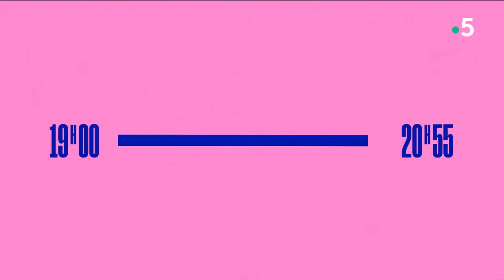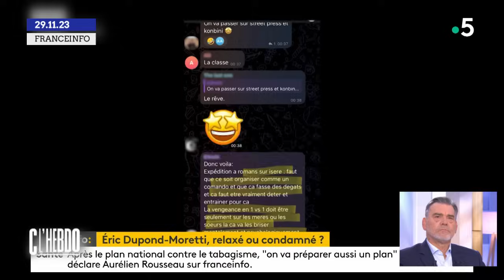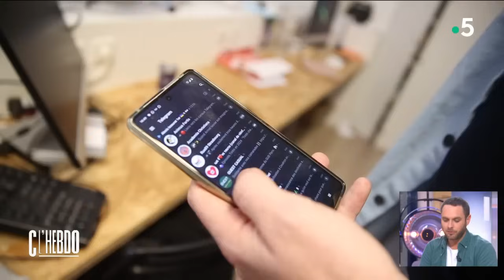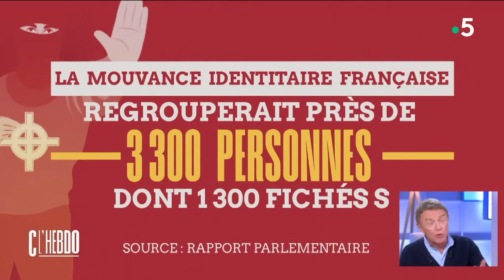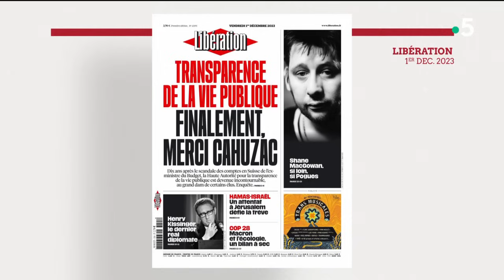Me Frank Berton : un avocat en colère - C l’hebdo - 02/12/2023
Revoir les intégrales :
Et retrouvez-nous sur :
Au programme :
Invités : Me Frank Berton - Avocat et Christophe Hondelatte - Journaliste et animateur
• Ultradroite : expédition punitive et coups de force
En immersion avec Louis Amar - Ultradroite : qui sont les militants de ces groupuscules ?
• Ultradroite : une semaine de démonstration de force
Natacha Polony - Si je ne m’abuse
• La semaine judiciaire des politiques
• Éric Dupond-Moretti : une relaxe qui fait réagir
Matthieu Belliard - La semaine vue par les médias
• Le retour médiatique de Jérôme Cahuzac
• Le coup de gueule de Me Franck Berton
• Fin des jurys populaires : le coup de gueule
• Me Frank Berton : un avocat en colère
• Monique Olivier : le procès de l’ex-femme de Fourniret
• Christophe Hondelatte : passion faits divers
L’hebdo de Pastureau - L’ultradroite passion géographie